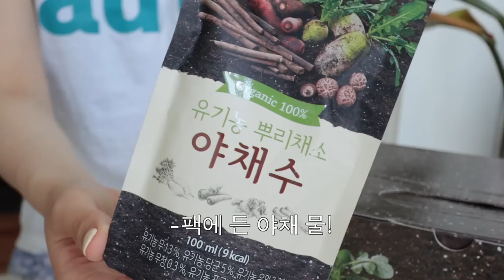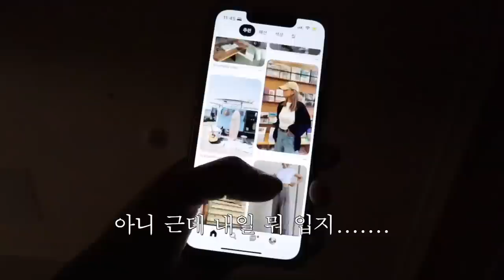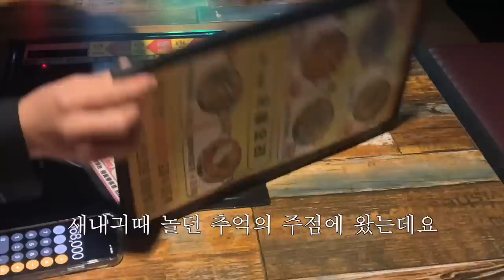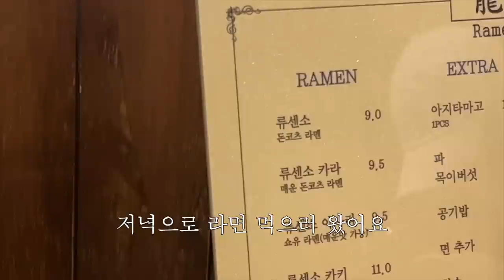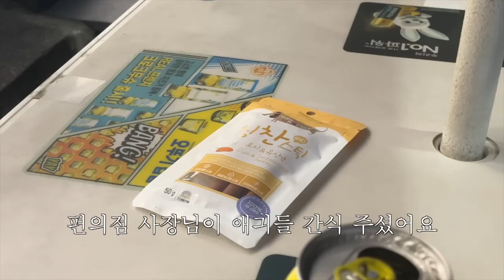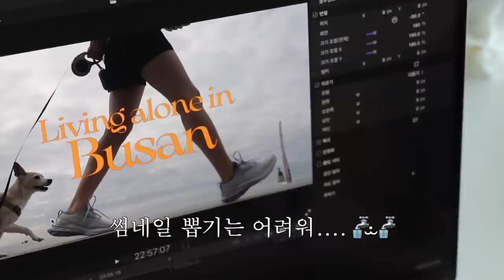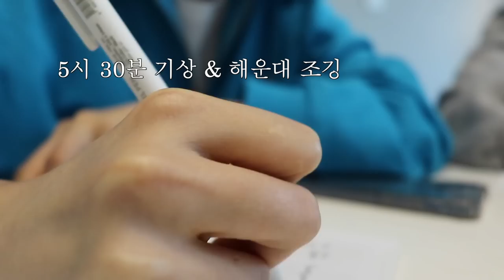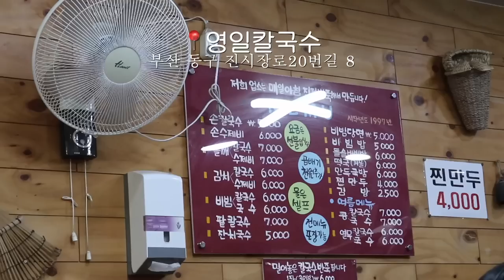🦥적이요... 이런 삶도 갓생으로 쳐주시궜어요?... 백수의 일상 브이로그.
안녕하세요. 이번 영상 찍을 때만 해도 진짜 넘 추워서 달달 떨면서 돌아 댕겼는데.. ㅎ 다시 날씨 풀려서 봄 날씨 그 자체네요🌞 이러다 곧 여름되고 즈희는 찐만두가 되겠지만. ㅎㅎㅠ 여러분. 그 동안 저의 길고 긴.. 네바엔딩 유럽 염불 듣느라 지겨우셨쬬. ㅎ 마지막으로 한 번 더 염불을...ㅎㅎㅎㅎㅎ 저 이번 달에 드뎌 유럽으로 떠납니다! 출국일이 이제 열흘도 안 남았서요...;;; 넘나 떨렷...ㅋ;;;;; 여행 때문에 남은 5월과 6월은 아무래도 영상 업로드 텀이 길어질 것 같아요! 천천히 기다려주시면 제가 유럽 여행기로 보답해보겠읍니다. ㅎㅎㅎㅎㅎㅎㅎ❤️‍🔥❤️‍🔥 그럼 우리 다음 영상으로. 또 만나요!🤸🏻

day 2
outer 나이키
top 나이키 / 마뗑킴
bottom 나이키 / 자라
bag 파인드카푸어 마티백12

day 3
outer 나이키
top 나이키
bottom 나이키

day 4
top 블러1.0 / 데비웨어
bottom 룰루레몬
bag 파타고니아

day 6
top 볼드 가디건 / 시눈
bottom 메이비베이비 (품절)
shoes 스미스팩토리 말랑 플랫
bag 스탠드오일 팡도르 미니

camera ✱ Canon eos M50 Mark 2, Canon G1x Mark3, Canon LEGRIA mini, i phone 13 mini